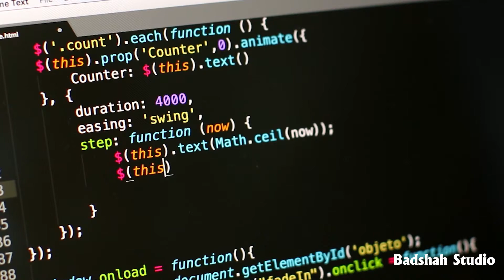Business Ideas after Civil / Mechanical / Chemical / Computer Science Engineering | Top Careers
If you are searching for some business ideas without any investment after completing your Engineering in Civil Engineering or Mechanical Engineering or Chemical Engineering or Computer Science. then this video is worth watching for you.